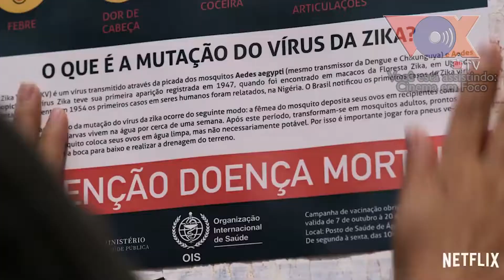CINEMA EM FOCO - 03 de JULHO - NETFLIX